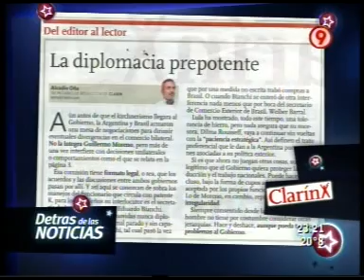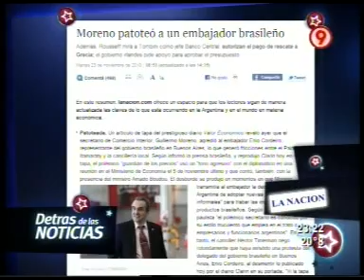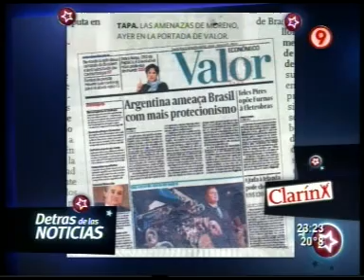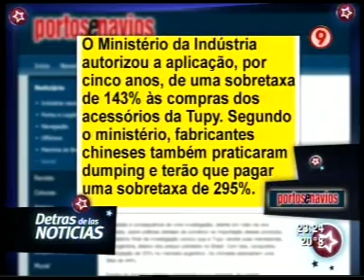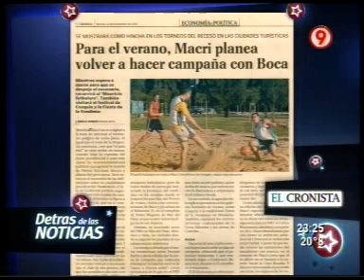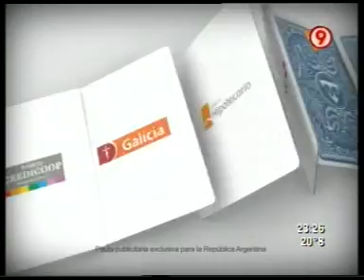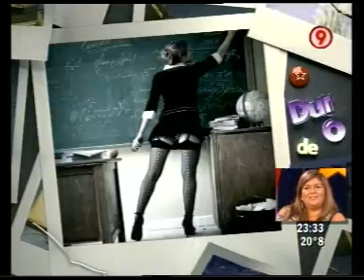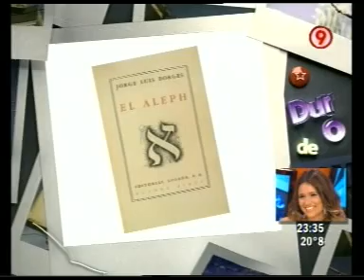DURO DE DOMAR 23 11 2010 PARTE 3